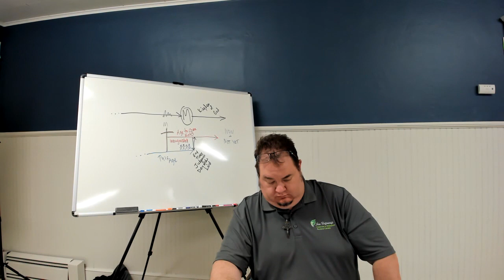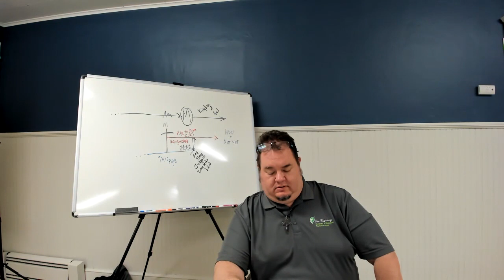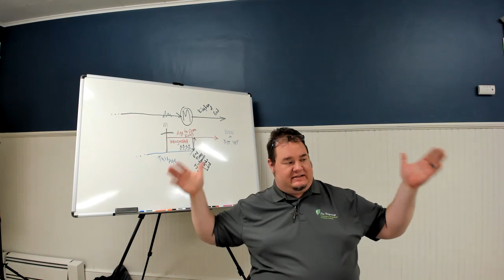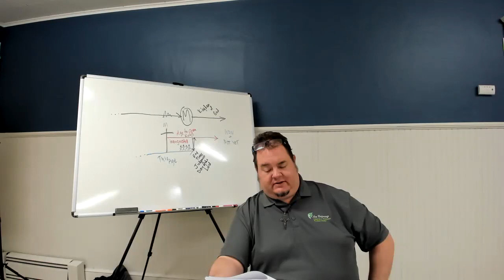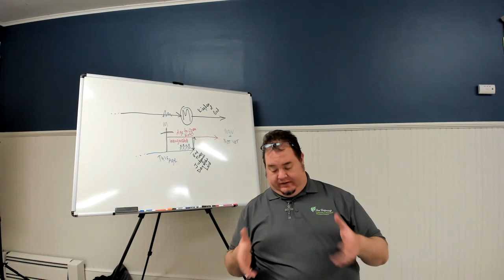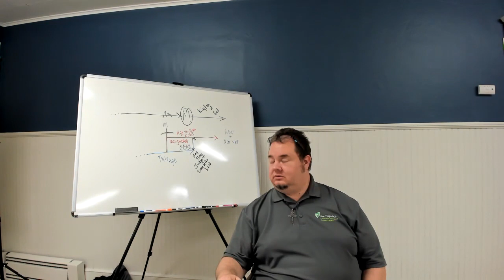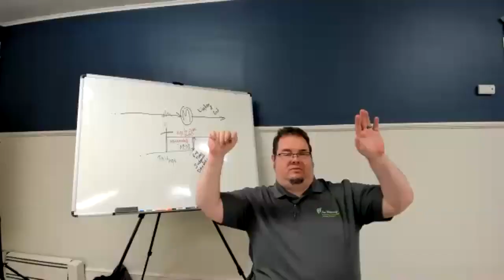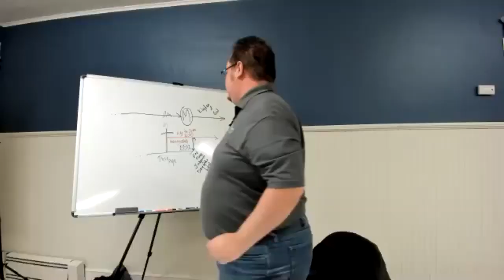End Times Bible Study - September 23, 2020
This is a recording of the Wednesday, September 23, 2020 End Times Bible Study at New Beginnings C&MA Church. We studied six of Jesus' end times parables from Matthew.